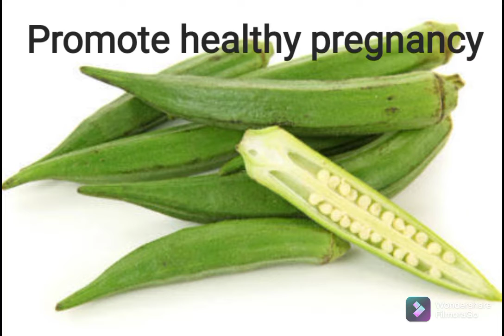Benefits of Okra (Bindi)